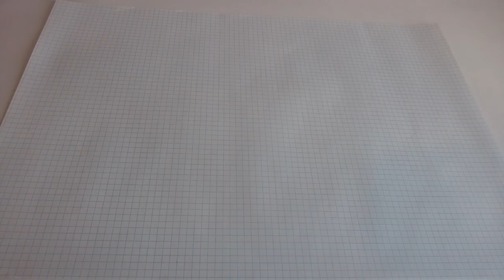Earth Created With Paper Squares